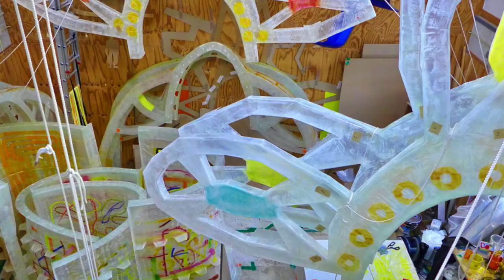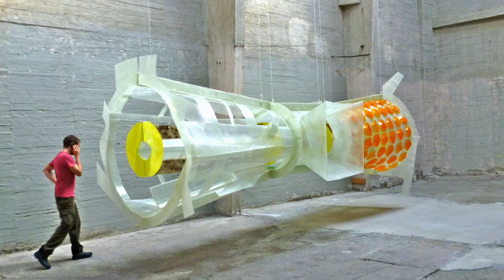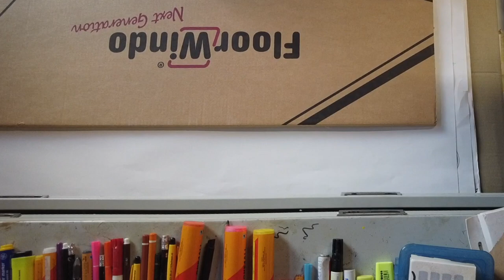Profile | Ad de Jong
Sluice artist profile

Ad de Jong is a sculptor who lives in Amsterdam.
In 1979, Ad along with Guus van der Werf, Marianne Kronenberg, Martha Crijns and Reinout Weydom squatted a large derelict building in the center of Amsterdam and launched W139, an artist-led art space that's still running today.